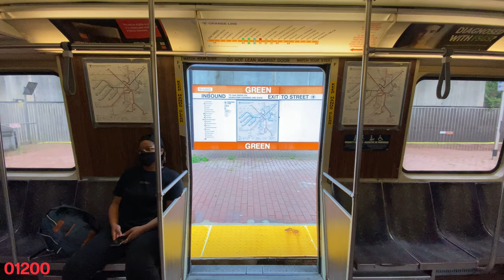(Work In Progress) All Door Chimes Of Orange Line